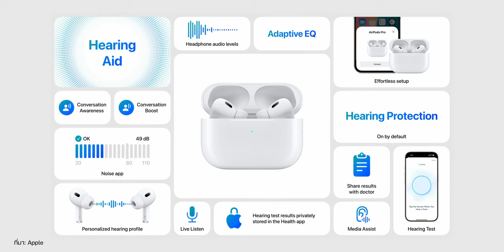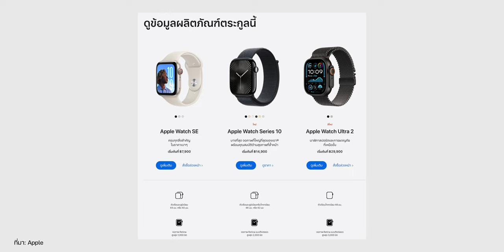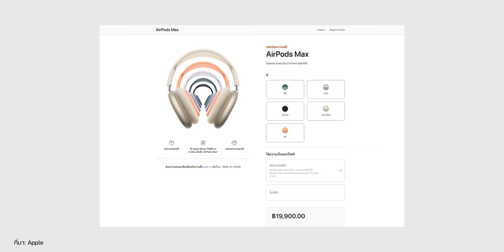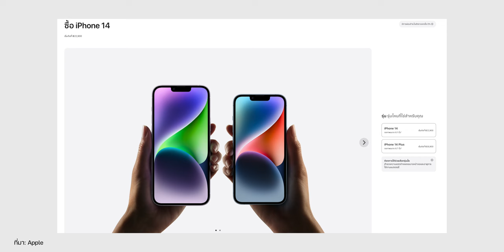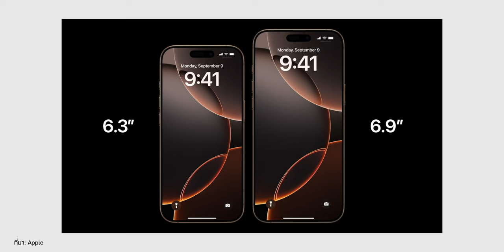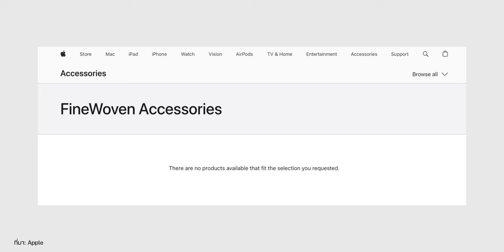สินค้า Apple ที่ถูกเลิกขาย หลังจบงานเปิดตัว iPhone 16 (It's Glowtime)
หลังจากจบงาน It’s Glowtime วันที่ 10 ก.ย. 2024 ที่ผ่านมา, Apple เปิดตัว iPhone 16 และสินค้าใหม่หลายตัว และแน่นอนว่าสินค้าเก่าบางตัวก็ถูกเลิกขาย มีอะไรบ้าง ชมสรุปได้เลย

00:00 - Intro
00:26 - สินค้าที่เปิดตัวในงาน It's Glowtime
02:09 - สินค้าที่ถูกเลิกขาย
02:15 - เลิกขาย Apple Watch Series 9
02:47 - เลิกขาย AirPods รุ่นที่ 2
03:06 - เลิกขาย AirPods รุ่นที่  3
03:24 - เลิกขาย AirPods Max พอร์ต Lighting
03:48 - เลิกขาย iPhone 13
04:50 - เลิกขาย iPhone 15 Pro, iPhone 15 Pro Max
06:08 - เลิกขาย FineWoven
07:22 - สรุป